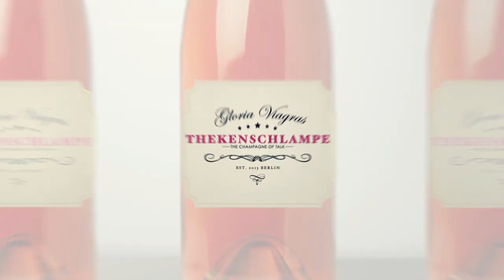Episode 3 - Sänger Percival bei Gloria Viagras Thekenschlampe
In der dritten Folge von Thekenschlampe trifft Gloria Viagra den Sänger und Ausnahmekünstler Percival in der Drayton Bar in Berlin.

Als Preis verlosen wir diese Woche:

Zwei Konzertkarten und ein Meet-and-Greet mit Percival bei seiner kommenden Tour im Herbst.

In der neuen wöchentlichen WebTalkShow Thekenschlampe plaudert Gastgeberin Gloria Viagra immer dienstags ab 20:15 Uhr frech und authentisch betrunken mit prominenten und interessanten Menschen in deren Berliner Lieblingsbar oder -club...